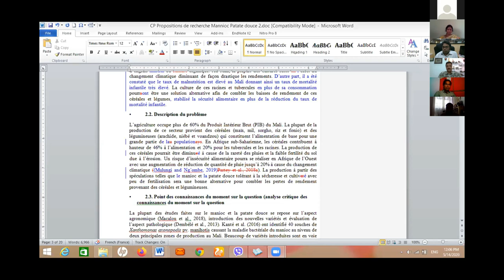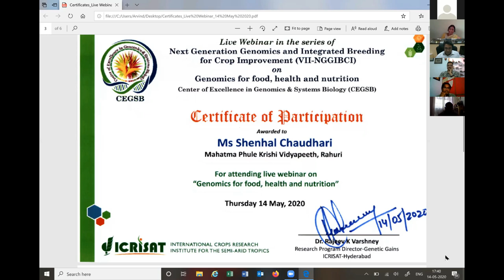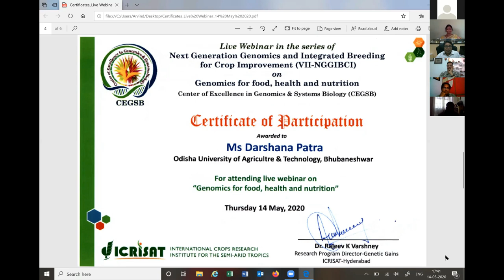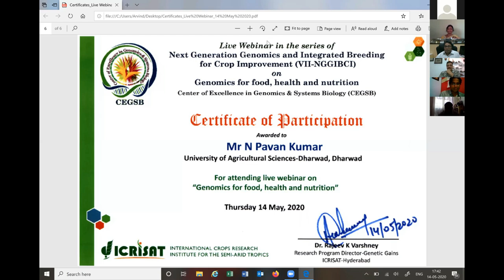Closing Session of VII-NGGIBCI Webinar on Genomics for food, health and nutrition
In the closing session, we had privilege of listening to Dr. Arvind K Padhee, Director, Country Relations & Business Affairs, ICRISAT followed by vote of thanks from Dr. Rajeev K Varshney.